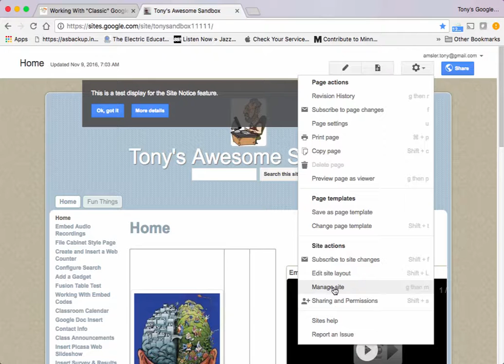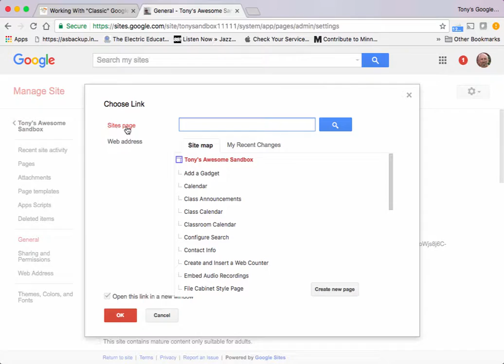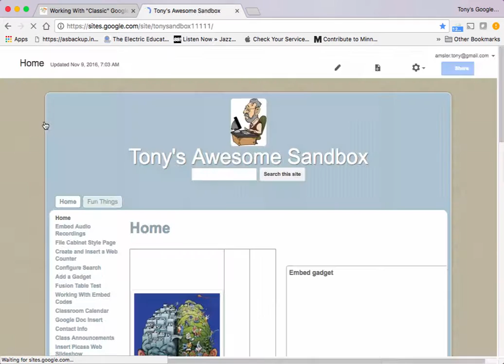Add a Site Notice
This short video will demonstrate how to setup the Site Notice feature in Google Sites